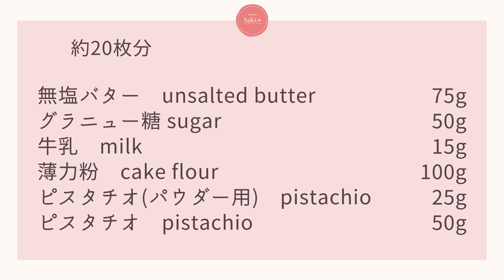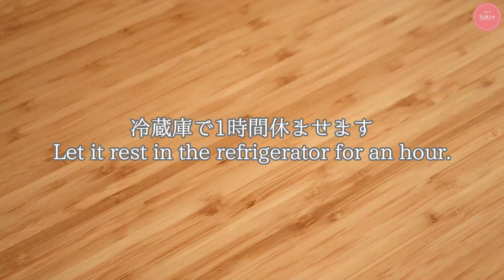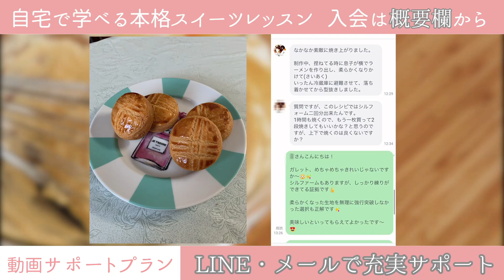ザクザク【ピスタチオクッキー】【Pistachio cookies】の作り方/パティシエが教えるお菓子作り！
ピスタチオをたっぷり使った少し贅沢なクッキーです。製菓材料のピスタチオは値段が高いので、スーパーなどで売られている殻付きのものを使用しました！（殻むきは少し大変）
焼色が入るとグリーンが消えてしまうので、最後は焼色を見ながら時間を調整してください。

【目次】
00:00 オープニング（Opening）
0:26 レシピ（Recipe）
0:34 ピスタチオパウダー（Pistachio powder）
1:21 生地作り（Make dough）
4:55 成形（Forming）
6:38 カット（Cut）

【材料】約20枚分
牛乳　15ｇ
ピスタチオ(パウダー用)　25ｇ
※市販のピスタチオパウダーでもOkです
薄力粉　100ｇ
ピスタチオ　50ｇ

【下準備】
・バターと牛乳は常温(20℃程度)に戻しておく
・生地を冷凍庫で休ませている間にオーブンを170℃に予熱する

【作り方】
①ホールのピスタチオをフードプロセッサーでパウダー状にする。
②バターを滑らかな状態にし、グラニュー糖を加え馴染ませる。
③牛乳を少しずつ加えその都度しっかり混ぜ合わせる。続けて①のピスタチオパウダーを加え混ぜる。
④ピスタチオ(ホール)を加え全体に混ぜる。
⑤薄力粉を一度にふるい入れる。はじめは切るように混ぜ合わせ、大きなそぼろ状になったらボウルの底に押し付けて生地をまとめる。
⑥全体が均一に混ざったら、さらに滑らかな状態になるまで合わせる。
⑦生地をラップで包み、冷えやすいように広げて冷蔵庫で1時間休ませる。
⑧冷やした生地をほぐして練りまとめる。
生地がべとつきやすいので打ち粉をしながら手早くまとめます。
⑨ある程度まとまったら生地の中の空気を抜きながら20cmの棒状に成形する。ラップに包み冷凍庫で30分冷やし固める。
※冷凍庫に入れている時間が長い場合は冷蔵解凍してからカットします
⑩オーブンの予熱が終わってから1cm幅にカットし、全体を転がして形を整える。
⑪シルパンやオーブンペーパーの上に並べ170℃で15～17分焼成。

☆焼きあがったら天板を外し、しっかり冷ましてから召し上がってください

【Ingredients】For about 20 sheets
75g unsalted butter
50g sugar
15g milk
25g pistachios (for powder)
※You can also use store-bought pistachio powder.
100g cake flour
50g pistachios

【Preparation】
・Bring the butter and milk to room temperature (about 20°C).
・While the dough is resting in the freezer, preheat the oven to 170°C.

①Grind the whole pistachios into a powder in a food processor.
②Add the butter and sugar and blend until smooth.
③Add the milk little by little, mixing thoroughly each time. When all the ingredients are mixed, add the pistachio powder from ① and mix.
④Add the pistachios (whole) and mix thoroughly.
⑤Sift in the flour at a time. At first, mix as if you were folding, and when it becomes a big ball, press it to the bottom of the bowl to gather the dough.
⑥Once the dough is evenly mixed, mix until smooth.
⑦Wrap the dough in plastic wrap, spread it out to make it easier to chill, and let it rest in the refrigerator for 1 hour.
⑧Shape the chilled dough. Break up the dough and knead it together.
The dough tends to be sticky, so roll it out quickly with flour.
⑨After the dough has come together to a certain extent, beat it a little on a table to remove the air from the dough and form it into a 20cm cylinder. Wrap in plastic wrap and chill in the freezer for 30 minutes to harden.
※If it has been in the freezer for a long time, refrigerate it and thaw it before cutting.
⑩After the oven has finished preheating, cut the dough into 1cm pieces. After cutting, roll the whole thing to form a shape.
⑪Place on a silpat or baking paper and bake at 170℃ for 15 to 17 minutes.

☆After baking, remove the baking sheet and allow to cool before serving.

≪今回使用した道具・材料≫
■シャープ オーブンレンジ 31L コンベクション 2段調理 ホワイト RE-SS10-XW

■HARIO(ハリオ)片口ボウル 耐熱ガラス 日本製 KB-1318 3個セット

■iwaki(イワキ) 耐熱ガラス レンジカバー ベーシック ボウル1.5L用

■メッシュ ベーキングシート 285mm×385mm シルパン

■cotta(コッタ) cotta シルパン(240×360)

製菓衛生師
4年間、製菓実習はもちろん製菓理論など、座学授業も受け持つ。

2019年12月オンラインスイーツスクールSaki.+を開講。